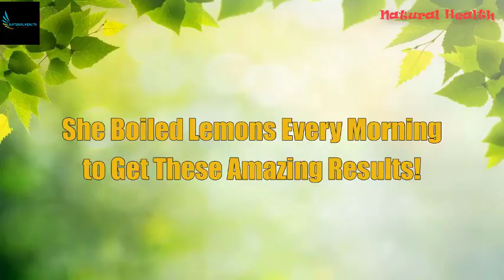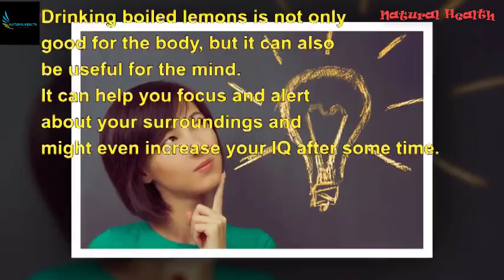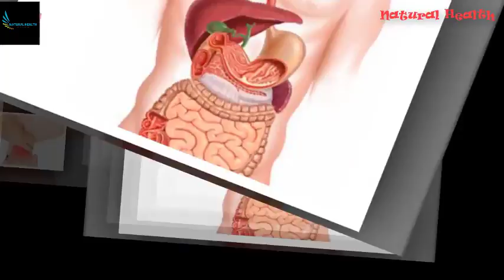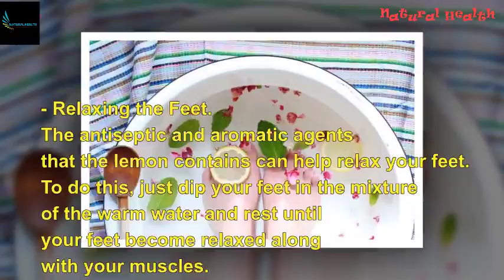She Boiled Lemons Every Morning to Get These Amazing Results!